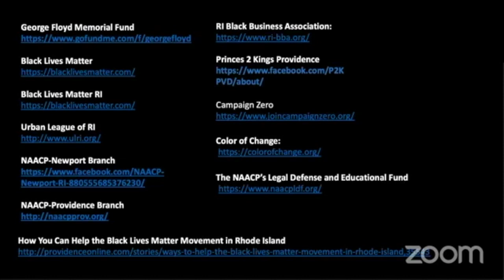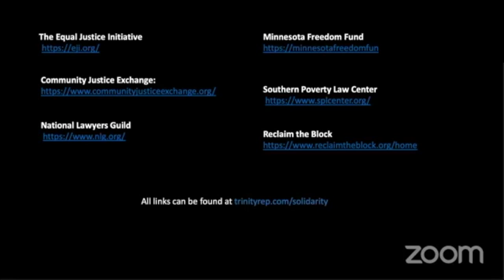Your Half Hour Call with Curt: Episode Six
Curt Columbus welcomes Joe Wilson, Jr. for a special episode about the Black Lives Matter movement and the death of George Floyd.